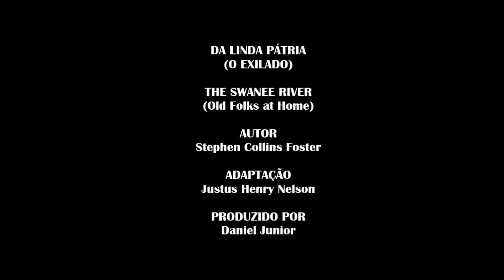DA LINDA PÁTRIA (O Exilado) [Instrumental] - Melhores Louvores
ARRANJOS E MATERIAL DE APOIO DA LINDA PÁTRIA
(O EXILADO)

DA LINDA PÁTRIA (THE SWANEE RIVER)
(Old Folks at Home)

AUTOR
Stephen Collins Foster

ADAPTAÇÃO
Justus Henry Nelson

PRODUZIDO POR
Daniel Junior

LETRA
Da linda pátria estou mui longe,
Triste eu estou;
Eu tenho de Jesus saudade;
Quando será que vou?
Passarinhos, belas flores,
Querem me encantar,
Oh! Vãos terrestres esplendores,
Não quero aqui ficar!

Jesus me deu fiel promessa,
Vem me buscar;
Meu coração está com pressa,
Eu quero ao céu voar.
Meus pecados são mui grandes
E culpado sou;
Mas o seu sangue põe-me limpo
E para a pátria vou.

Qual filho do seu lar saudoso,
Eu quero ir;
Qual passarinho para o ninho,
Eu quero ao céu subir.
Sua vinda ao mundo é certa,
Quando não o sei,
Mas ele me achará alerta
E para o céu irei